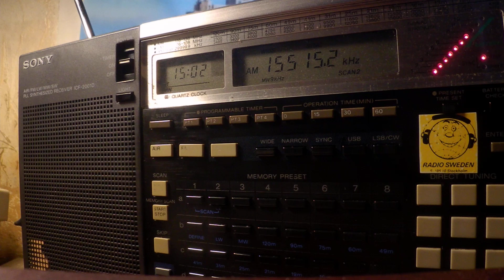25 01 2020 SPL relay wrong IRRS UNID English Music program to EaAf 1500 on 15515 Secretbrod